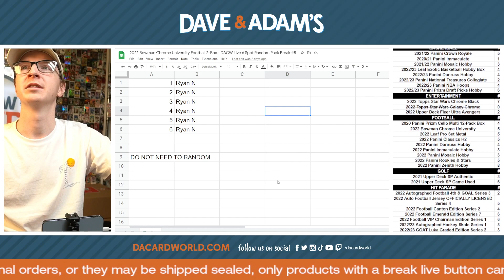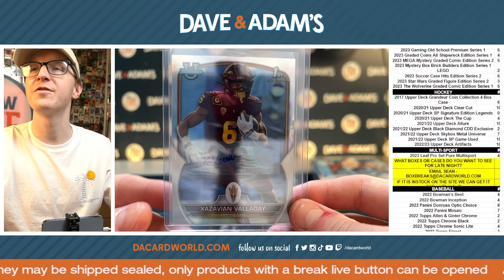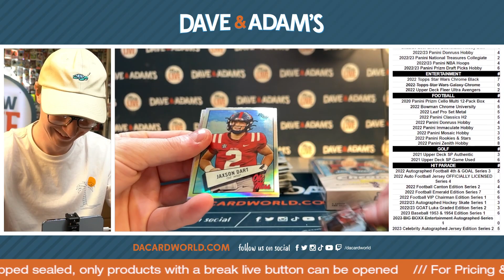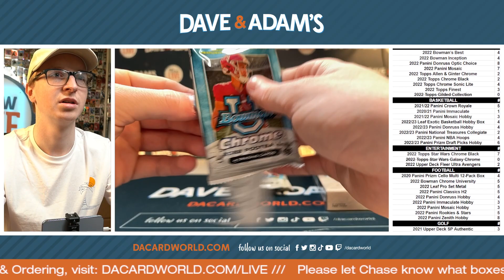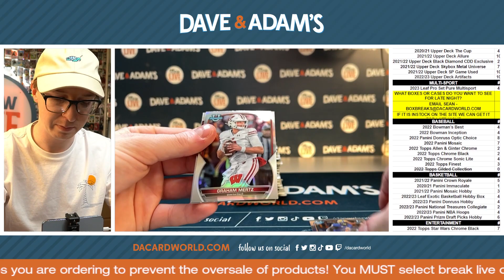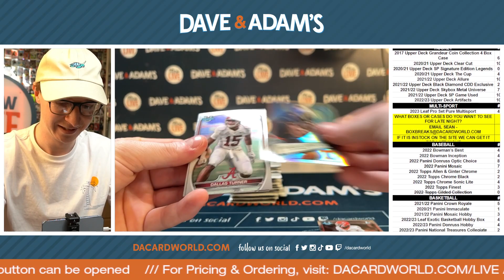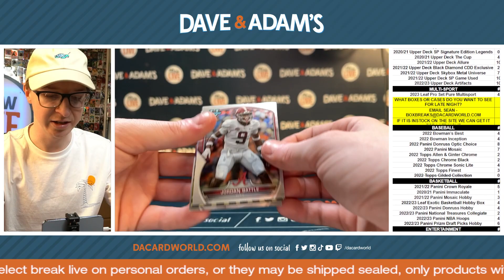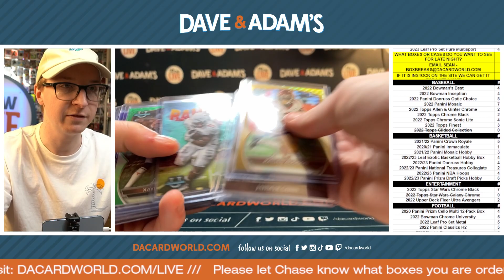2022 Bowman Chrome University Football 2-Box - DACW Live 6 Spot Random Pack Break #5